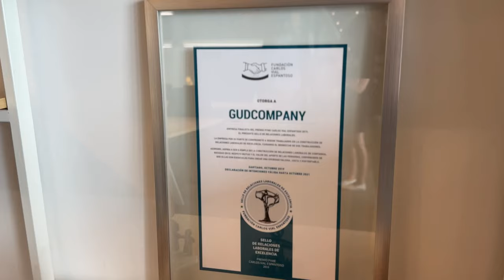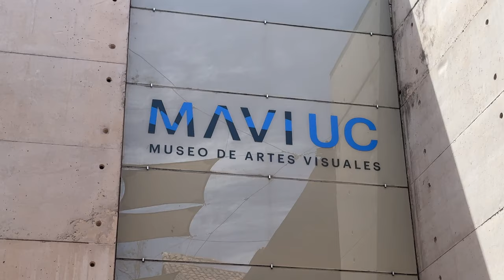Santiago de Chile - Workation between frustration and success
Santiago de Chile with Andes view. Does Santiago de Chile have modern ways of working? We cannot really say. Santiago was a surprise for us. We had the chance to do intense work with our clients back home. Remote coaching on workation. Santiago has plenty to offer as a city and we loved our weekends in Santiago for sightseeing and good food. Santiago de Chile prices are similar to Europe. Did you know that Chile is called the England of South America?

Join the journey and become part of the global movement of modern ways of working and the future of work. We will travel for one year and go to South-, Middle- and North America, finishing the expedition in the Silicon Valley.

We are ‘The Schnells’! A modern work lifestyle couple from Germany, exploring the future of work and stories that make us stronger around the world. Do you also want to live a vigorous, bold and fulfilled life?

We strive to bring you inspiration about the Modern Work approach, our way of life and by showing you the beauty of mother earth through our adventures. So far we have been to 40 countries on our Modern Work Tour and worked and exchanged with 150+ companies and individuals.

We have our own consultancy called MOWOMIND, have already written two books and are the founders of the international ‘Modern Work Award’. You want to meet us on our journey, work with us or get an interview?

Stay bold and curious,
your Anna and Nils